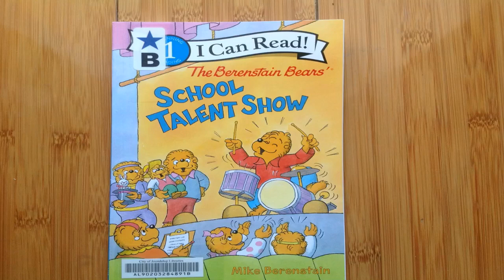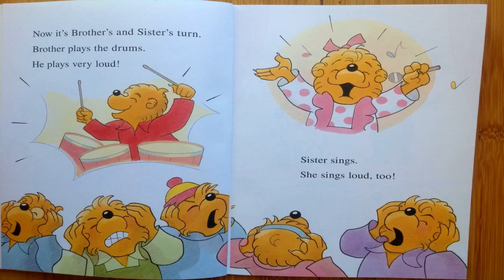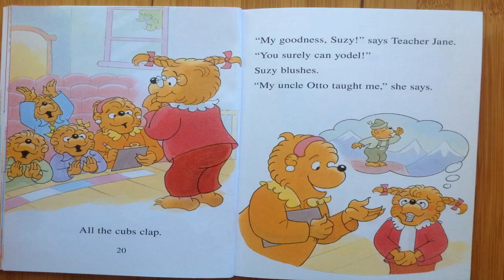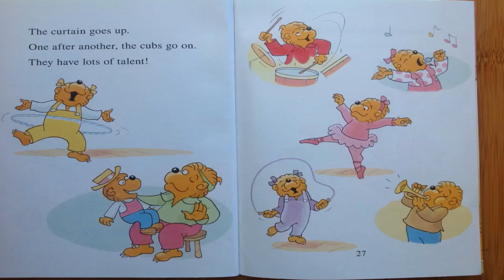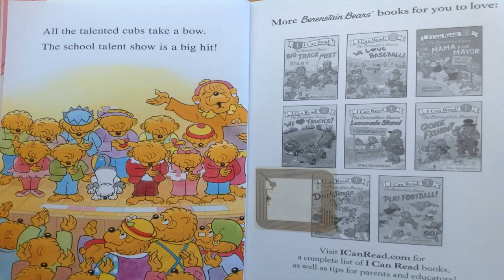The Berenstain Bears, School talent show by Mike Berenstain, read aloud picture book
Introducing Oliver and Jumpy, my new series. Oliver is an elegant tomcat and Jumpy his kangaroo lady friend. They are experiencing many adventures together. There are 19 books with 500 pictures. Enjoy this original series that I have created for your child. Search for the other books on Youtube. Thank you!